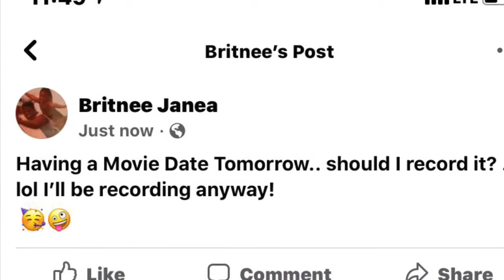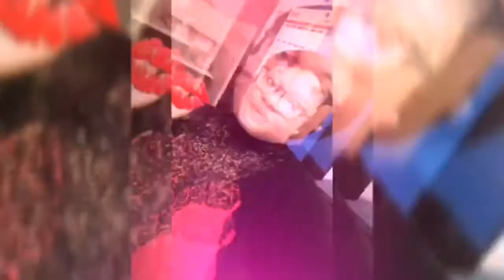A Day In My Life Vlog |Date Night Vlog | Outside Movie| First Time In A CAMARO| A Lit Night ‼️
HAPPY BIRTHDAY TO MY BIG COUSIN DOM 🥂✨
OUTSIDE MOVIE THEATER WAS A SUCCESS!!
 (She always thinks outside the box)

A perfect way to END THE SUMMER !! ☀️🥂☀️

THE CAMARO WAS  A ✨💯✨  🚘 ✨

I FELT BAD AND BOUGIE ALL OVER AGAIN 😝🤣

C A TC H   U P   O N   M Y  F A V S ⤵️